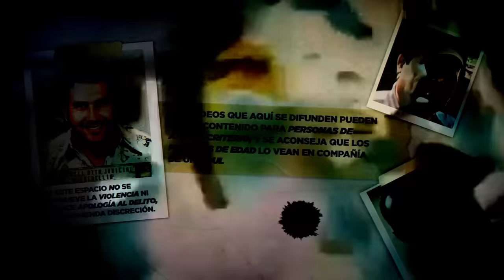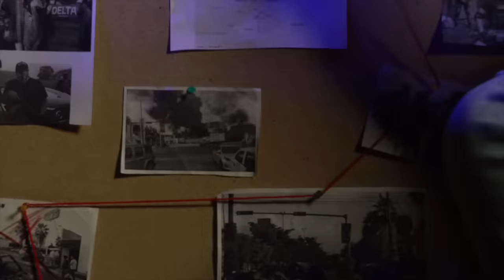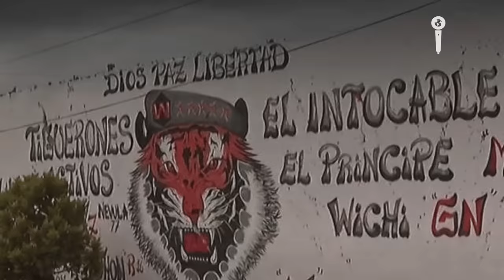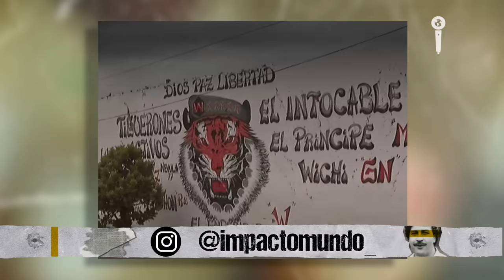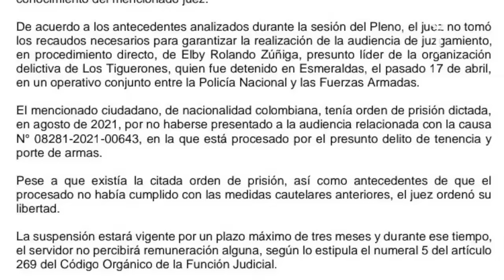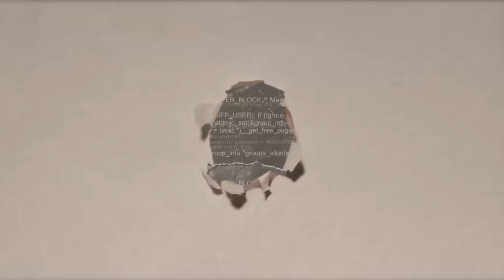ALIAS ELBI, EL ROSTRO DE LOS TIGUERONES QUE TIENE AZOTADO AL ECUADOR I Impacto Mundo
ELVI ZUÑIGA GIRÓN, MÁS CONOCIDO COMO ‘ELBI’, CABECILLA DE LA BANDA CRIMINAL LOS TIGUERONES, FUE CAPTURADO TRAS ORDENAR LA RECIENTE MASACRE EN ESMERALDA, ECUADOR. PERO TRAS 24 HORAS, SU LIBERACIÓN DEJÓ A TODO EL PAÍS DEL MERIDIANO EN UNA PROFUNDA DESCONCENTRACIÓN. Periodista: Jhonattan David Ruiz Tenganan.

RECOMENDADOS

PIPO, EL LÍDER DE LOS LOBOS QUE TRABAJA PARA EL CJNG EN ECUADOR | Impactó Mundo

PERFIL CRIMINAL: BEN 10 de los CHONEKILLERS, criminales de LOS CHONEROS en ECUADOR | Impactó Mundo